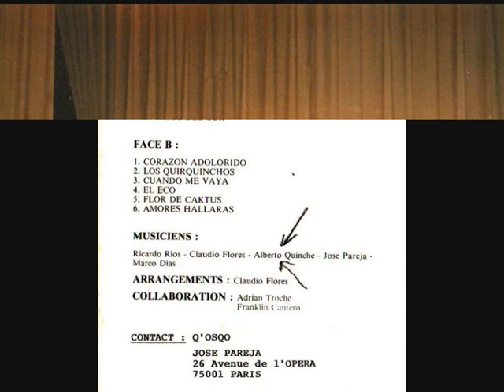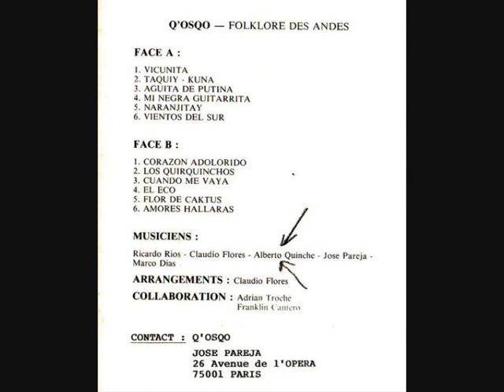Grupo Q´osqo Mi negra Guitarrita Sanjuanito Paris 1984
Grupo  Q´osqo Mi negra Guitarrita Sanjuanito Paris Francia 1984 recuerdos de un buen tiempo con integrantes y amigos inolvidables Marco Diaz - Jose (pepe) Pareja - Claudio Flores - Ricardo Rios - Luis Quinche - Franklin Cantero y tambien en las imagenes con Grover Salas - Antonio Perez - Henry Cardona - Luis Flores y Anselmo Portugal
Gracias a Anette Wolffram Fd Antonsson (Anette Antonsson). por conservar y guardar estas melodias desde hace 27 años.